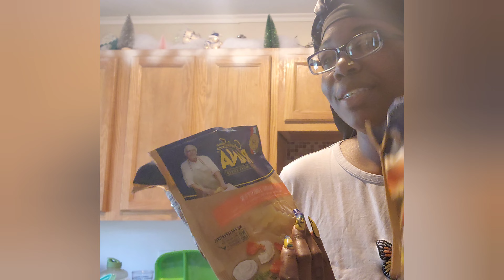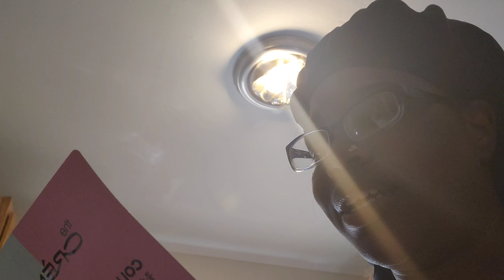Let's Cook: Lobster Ravioli w Spinach/ Fire Roasted Tomatoes *Crock Pot Style* Back from Vacay 😢